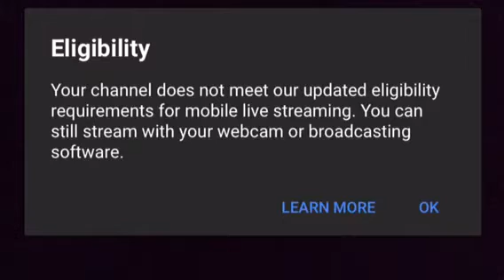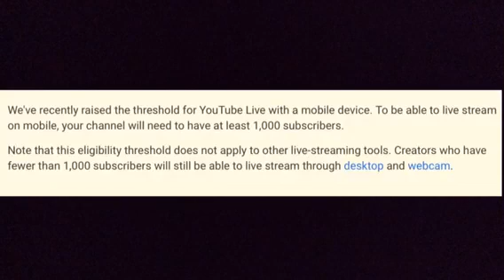I can’t livestream on mobile anymore - Help me reach 1000 subscribers!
Hey everyone, I had no idea this was even a thing, I didn’t know YouTube updated their thing or whatever. So now you need 1000 subscribers to livestream on mobile where before I think it was only 100.